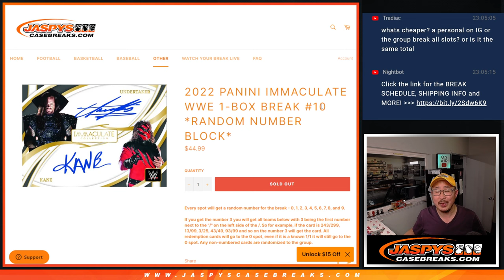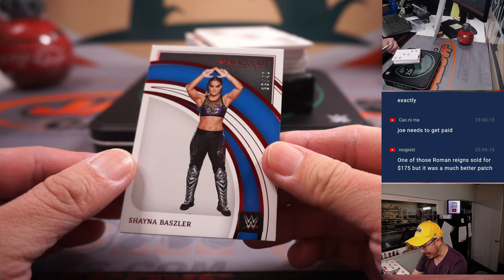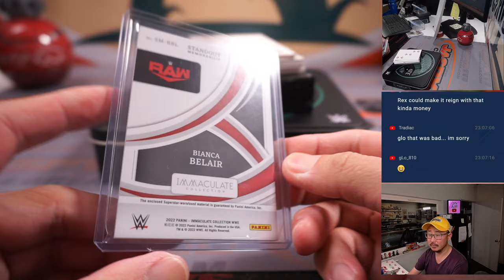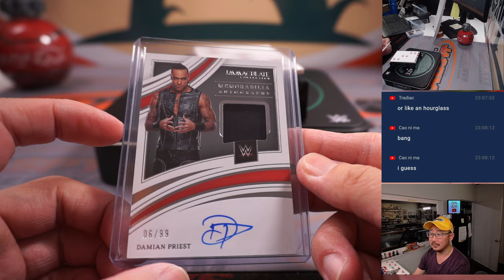Th, 02.23.23 -- 2022 PANINI IMMACULATE WWE 1-BOX BREAK #10 *RANDOM NUMBER BLOCK*